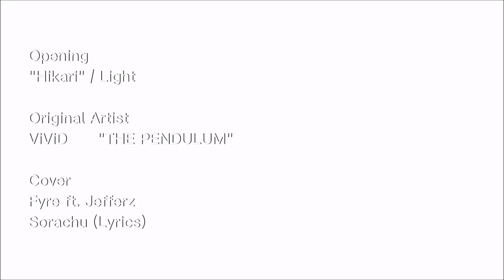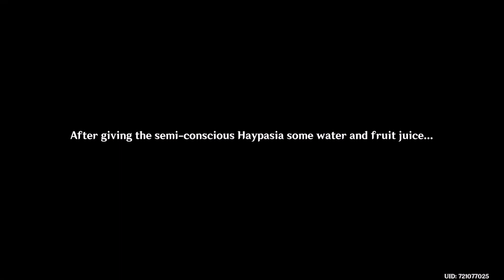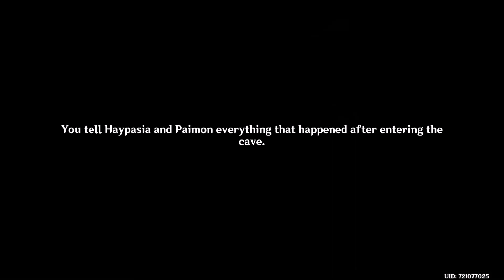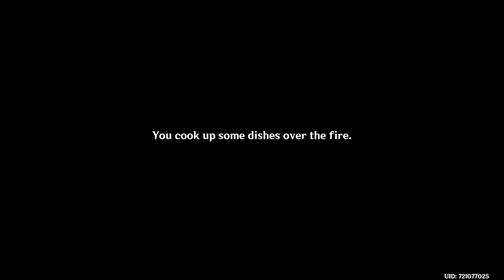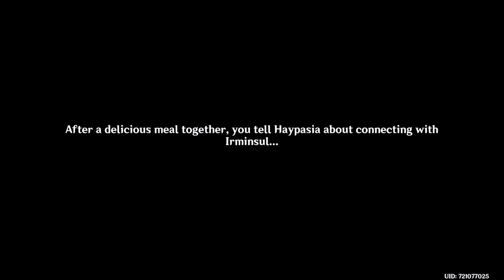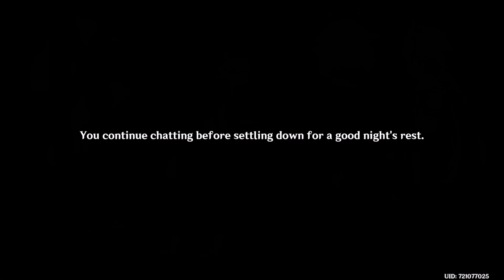Genshin Impact (Season 6) Ep2: Spirit Borneol [Sumeru Archon Quest]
Aether and Paimon visited Haypasia again but a strange phenomenon took over the cave.